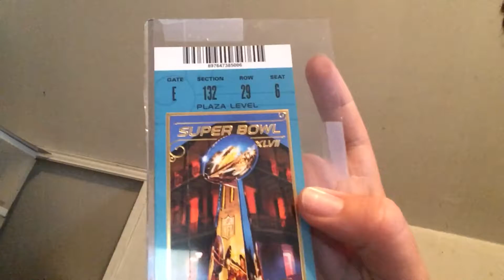Things that are coming in spring